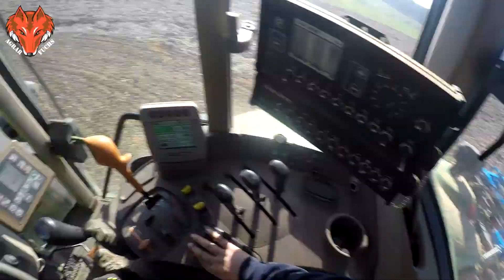Saatbett Vorbereitung 2k17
Entstanden am letzen Samstag bei der Saatbett Vorbereitung.
Viel Spaß beim zusehen.
Über Feedback freue ich mich immer